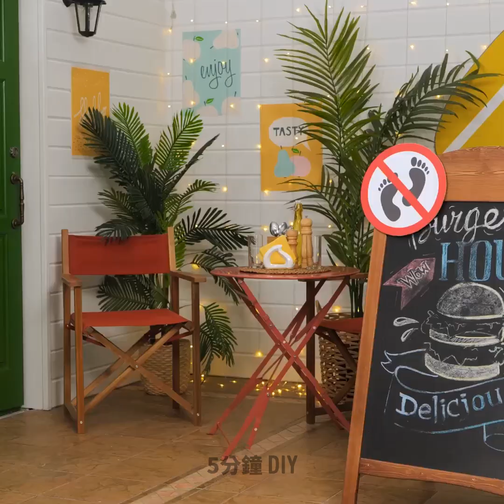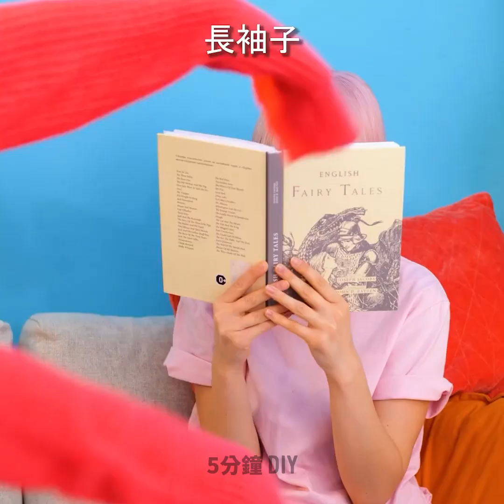超天才足部護理訣竅和鞋子技巧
0:08 – 如何將高跟鞋變成厚底鞋
0:31 – 客製化鞋子
0:37 – 如何為高跟鞋添加輪子
0:56 – 超酷炫高跟鞋創作
1:30 – 如何避免鞋子弄髒